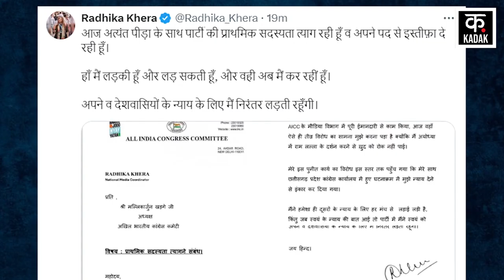Radhika Khera ने Rahul Gandhi, Priyanka Gandhi पर लगाई Allegations | lok sabha chunav 2024